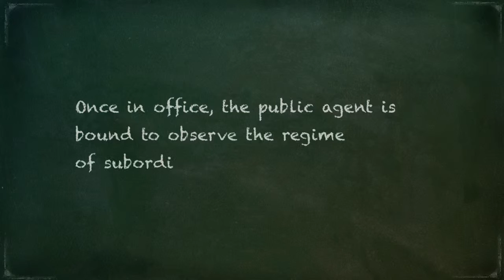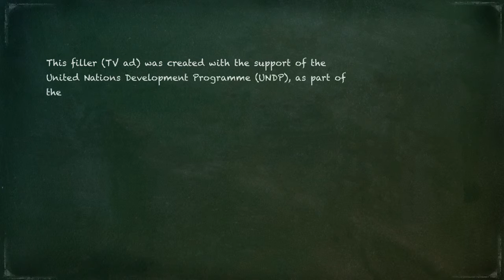3 2 Subordination Restrictions